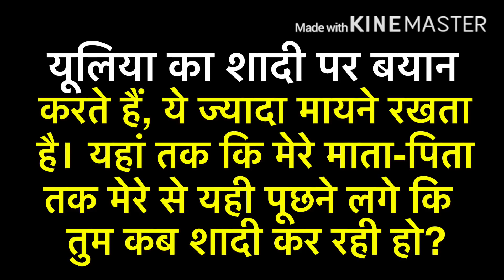Salman Khan Reaction on Marriage । Katrina, Jacqueline और Iulia का क्या होगा ?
It's been an 11-year journey for Jacqueline Fernandez in Bollywood. The actress, who first set her foot in 2009 with Aladdin, says she has learned a lot with every role she has done so far and hopes to be an action icon one day. Over the years, Jacqueline has featured in films such as Kick, Murder 2, Dishoom, Judwaa 2 and Race 3. She feels blessed to have worked with some of the best in the industry. Jacqueline recently featured in Salman Khan's song Tere bina. Her next is an action thriller titled Attack. The film also stars John Abraham. Sajid Nadiadwala's Kick introduced Salman Khan and Jacqueline Fernandez together. The film released in the year 2014, featuring a fresh pair for the movie-loving audience. Fans loved the onscreen chemistry between the two actors, and it made the film one of the highest-grossing films of the year. Later, in the year 2018, Remo D'Souza brought back the chemistry of Salman Khan and Jacquline Fernandez in the film Race 3. The film was the third instalment of Race series and became Salman Khan's 4th highest opening day film. Apart from the lead actors, the film also featured Anil Kapoor, Bobby Deol, Daisy Shah, Saqib.

Courtesy- Instagram

news